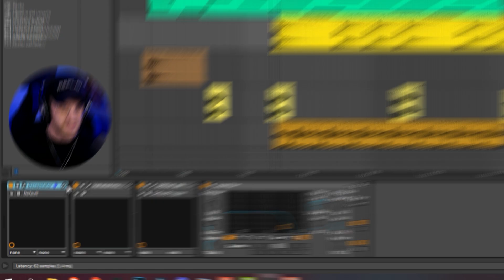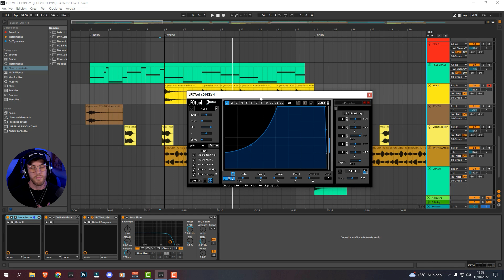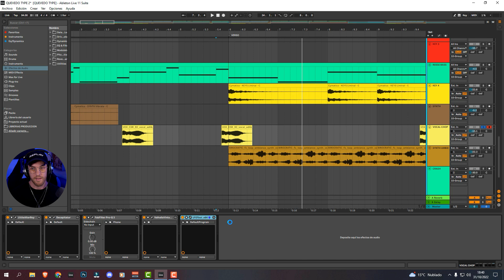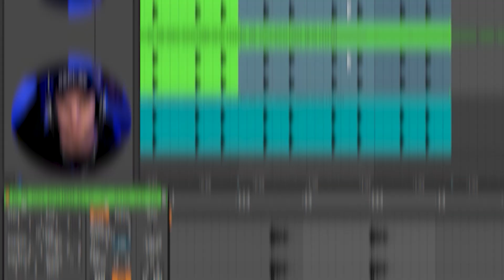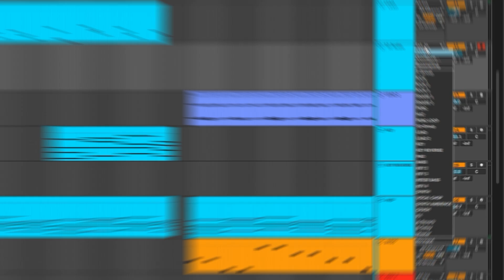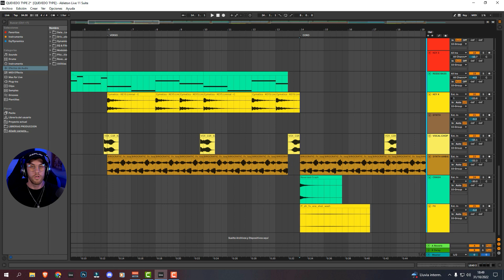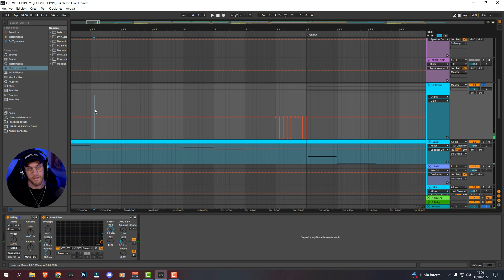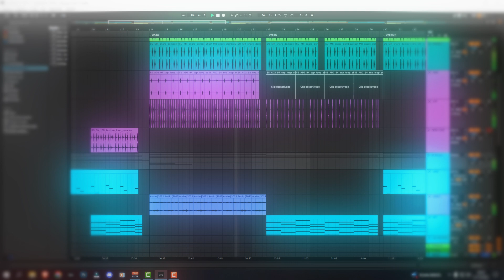✔Los 5 EFECTOS mas USADOS en el REGGAETON en 2022!!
En este vídeo te muestro 5 efectos que son los más usados hoy en día para hacer el reggaeton más actual.

💻Todas las Herramientas que uso para Producir y Grabar vídeos

Capítulos:

00:00 Inicio
01:20 Efecto 1
03:10 Efecto 2
04:54 Efecto 3
06:58 Efecto 4
09:40 Efecto 5
11:18 Conclusiones